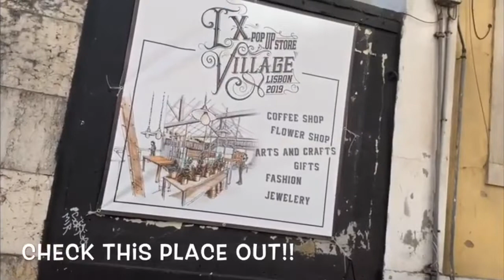LAST DAYS IN LISBON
Goodbye Lisbon!
It's been real Portugal!! Our last few days were amazing! Lisbon did us well. I hope you guys enjoyed these vlogs! And Abrigada!!

Our Favorite Restaurants
- Brunch Cafe
- Casanova

Clubs to try ( All charge fees after 12)
_ Copenhagen
_ Music Box

Clubs to not try ❌
- Lux Fragil
_ Lust in Rio

Sierra IG- Stasisisi
Sri IG- _lovesri_

CHARLINECLERV
SHALOVE7

CHACHA & SHAMMA CHANNEL

Two Brooklyn Girls Living Their Dreams
XOXO